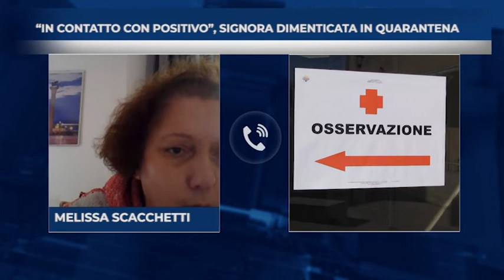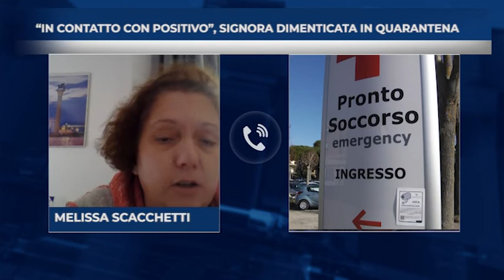"In contatto con positivo", signora dimenticata in quarantena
“Dimenticata in quarantena” è l’affermazione di una signora preoccupata per il suo stato di salute dopo essere stata in contatto con il compagno risultato positivo al Covid-19.